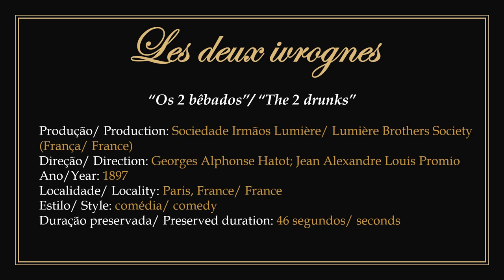1897 - Les deux ivrognes - Georges Alphonse Hatot (Frères Lumière)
► "The 2 drunks". Comedy produced by the Lumière Brothers Society and directed by the French theater manager, filmmaker and screenwriter Georges Alphonse Hatot in 1897.
1) Film in the public domain according to the terms stipulated by the Berne Convention. France is a signatory country to the convention. As a result, it is shown here without public disclosure.
2) In addition to the direction of Georges Hatot, the film had the camera operation of Alexandre Promio and the decoration of the scene by Marcel Jambon. The actors were not credited.
3) It features 2 drunks trying to get into a wine bar, but since they can't pay, they are expelled by the merchant with police help.
4) To watch the original work without the presentation: 00:00:30.

► "Os 2 bêbados". Comédia produzida pela sociedade irmãos Lumière e dirigida pelo gerente de teatro, cineasta e roteirista francês Georges Alphonse Hatot em 1897.
1) Filme em domínio público de acordo com os termos estipulados pela Convenção de Berna. A França é um país signatário da convenção. No entanto o Institut Lumière ainda notifica a proibição da exibição pública desta obra, alegando ainda ser detentor dos direitos autorais. Em decorrência disso ela é exibida aqui sem divulgação pública.
2) Além da direção de Georges Hatot, o filme contou com a operação de câmera de Alexandre Promio e a decoração de cena de Marcel Jambon. Os atores não foram creditados.
3) Apresenta 2 bêbados tentando entrar num wine bar, mas como não têem como pagar, são expulsos pelo comerciante com ajuda policial.
4) Para assistir a obra original sem a apresentação: 00:00:30.